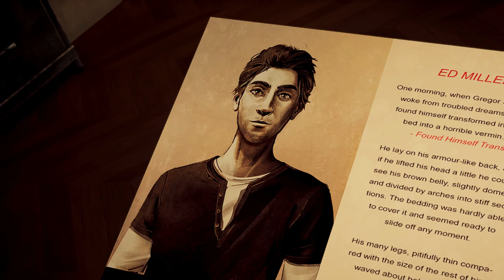ALFRED HITCHCOCK - VERTIGO [003] 🌀 Wein, schenk' ich dir ein! | Alfred Hitchcock Vertigo Gameplay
ALFRED HITCHCOCK - VERTIGO Let's Play/Gameplay (Deutsch/German) von Mukimuk
MUKIMUK IN SOZIALEN NETZWERKEN:
INFOS ZUM SPIEL:
► Titel: Alfred Hitchcock - Vertigo
► Genre: Abenteuer
► Entwickler: Pendulo Studios
► Veröffentlichung: 16. Dezember 2021
SPIELBESCHREIBUNG:
Können Sie sich auf Ihren eigenen Verstand verlassen? Tauchen Sie ein in einen neuartigen Psycho-Thriller, der mit den Grenzen zwischen Illusion und Wirklichkeit spielt. Frei inspiriert durch die Welt von Alfred Hitchcock.